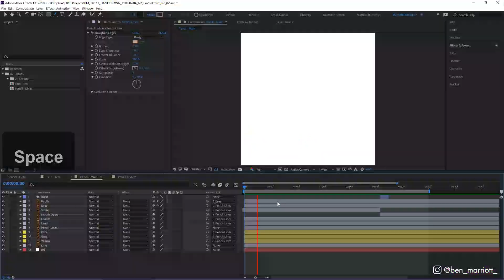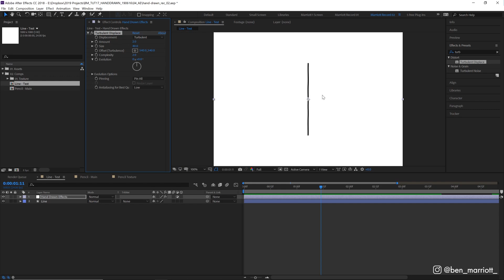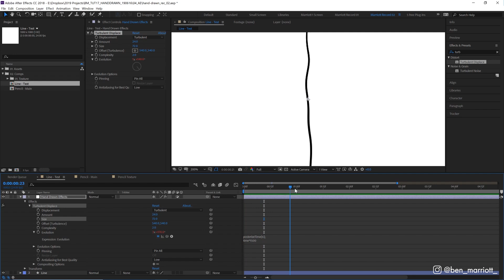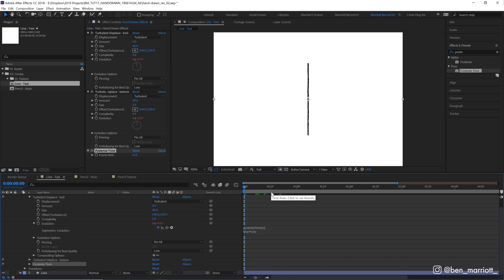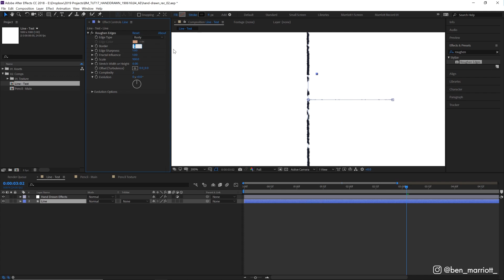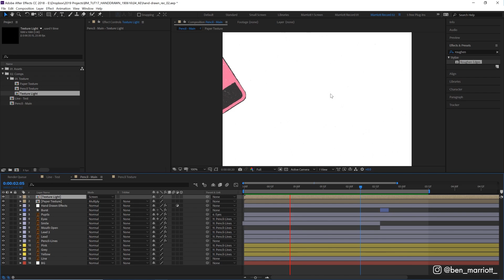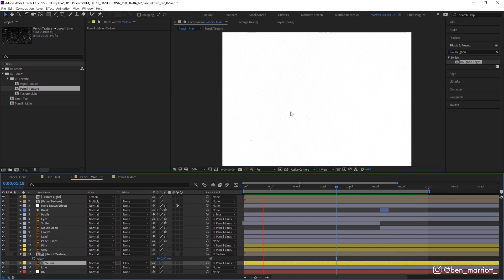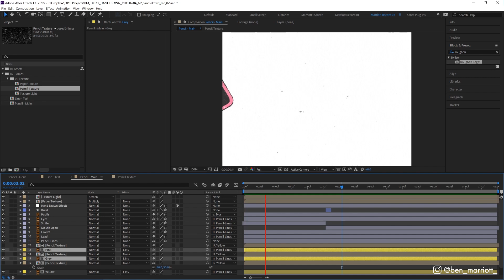Hand Drawn Style in After Effects | Animation Tutorial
In this after effects tutorial, I break down my process and methods for creating a hand-drawn style from vector elements. This tutorial is suitable for beginners - intermediate users.

I'm uploading new motion design & animation tutorials every Thursday!

►If you used any techniques from this tutorial, please tag me on Instagram @ben_marriott_ so I can see what awesome things you create

This DOES NOT include the pencil texture I'm afraid I don't have the license to resell that texture.